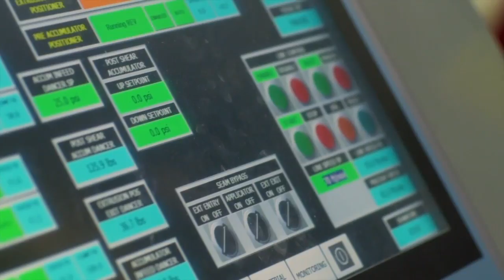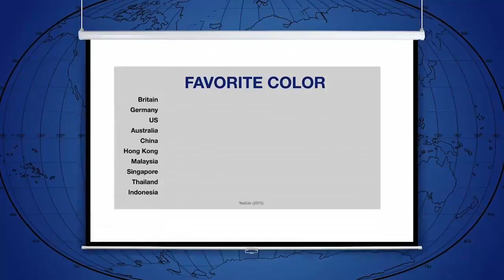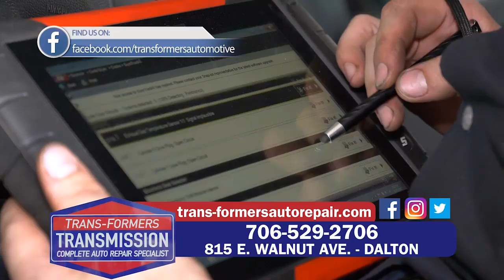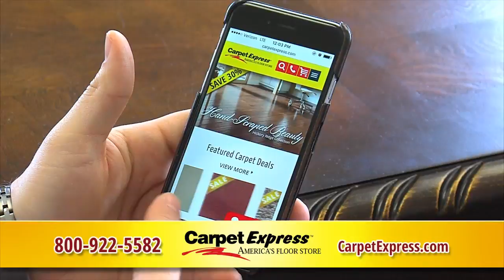Dalton at Osborne: LIVE Game 10-2019 Football Season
Watch the Dalton Catamounts Live as they travel to Osborne High School for the last regular season game of the year.  Produced by Brandon Brown Productions, LLC.